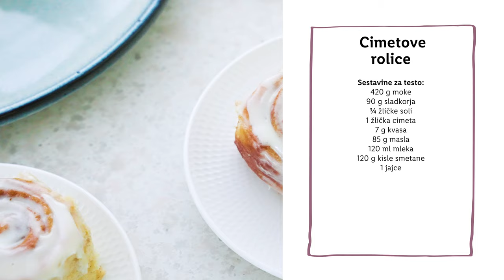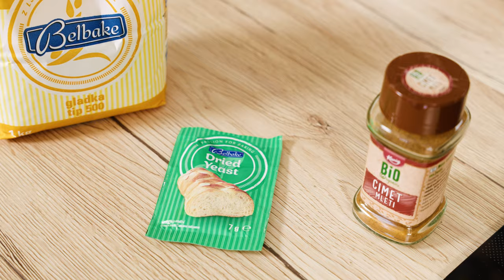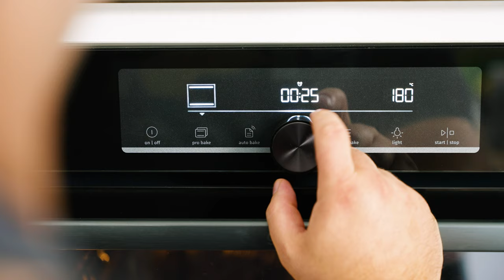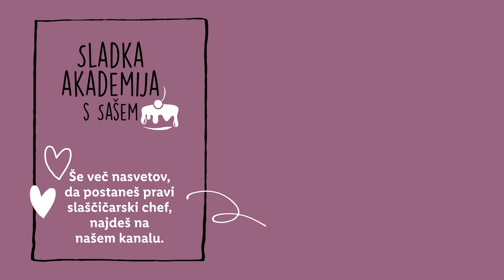Sladka akademija s Sašem: Cimetove rolice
S Saševo pomočjo si lahko vzdušje adventskih sejmov pričaraš kar v svojem domu. 🤩 Katera pa je tvoja najljubša jed s prazničnih sejmov? 👇

SESTAVINE:
Sestavine za testo:
- 420 g moke
- 90 g sladkorja
- ¾ žličke soli
- 1 žlička cimeta
- 7 g kvasa
- 85 g masla
- 120 ml mleka
- 120 g kisle smetane
- 1 jajce

Sestavine za nadev:
- 60 g masla
- 90 g sladkorja
- 2 žlici cimeta

Sestavine za preliv:
- 120 g kremnega sira
- 90 g sladkorja v prahu
- 40 ml mleka
- 1 žlička vanilijeve esence

POSTOPEK:
V skledo mešalnika stresemo moko, sladkor, sol, cimet in suhi kvas. Premešamo z metlico.
V kozico damo maslo in mleko. Segrejemo le toliko, da se maslo stopi.
Odstavimo z ognja in primešamo kislo smetano.
K moki prilijemo mokre sestavine. Uporabimo kljukasti nastavek in pričnemo mešati pri nižji hitrosti.
Med mešanjem dodamo še jajce. Ko se sestavine povežejo v testo, mešamo še 2-3 minute.
Testo prestavimo v čisto, naoljeno skledo in ga oblikujemo v gladko kepo.
Skledo pokrijemo jo s folijo in pustimo testo vzhajati 90-120 minut. Testo se mora v tem času podvojiti.
Vzhajano testo z rokami premešamo, ga ponovno pokrijemo in prestavimo v hladilnik za 1 uro.
V skodelici zmešamo maslo sobne temperature, sladkor in cimet. Pustimo ob strani za kasneje.
Delovno površino rahlo pomokamo in na njej razvaljamo ohlajeno testo.
Testo razvaljamo v velik pravokotnik (45 cm x 35 cm) in ga enakomerno premažemo s sladkornim nadevom.
Premazano testo pričnemo zavijati z daljše stranice v rolado.
Rolado narežemo na 12 kosov, ki so enako debeli (3,5 cm). Za rezanje uporabimo oster nož ali nitko.
Pekač premera 24 cm premažemo z maslom in vanj zložimo narezane rolice. Med rolicami pustimo nekaj prostora, saj bodo med vzhajanjem narasle.
Pekač pokrijemo s folijo in pustimo rolice vzhajati 30-40 minut.
Pečico segrejemo na 180 °C in pečemo 25-30 minut.
Med peko pripravimo preliv.
Kremni sir stepamo do rahle kremaste teksture, dodamo sladkor  v prahu, mleko in vanilijo. Premešamo do gladkega in gostega preliva.
Pečene rolice pustimo hladiti 5 minut nato jih premažemo s polovico preliva. Ko se pecivo popolnoma ohladi, ga v celoti prelijemo s preostankom preliva.

0:00 Uvod
0:44 Sestavine
0:50 Priprava testa
4:50 Cimetov posip in oblikovanje rolic
8:17 Peka in priprava preliva
9:57 Zaključek
11:18 End screen